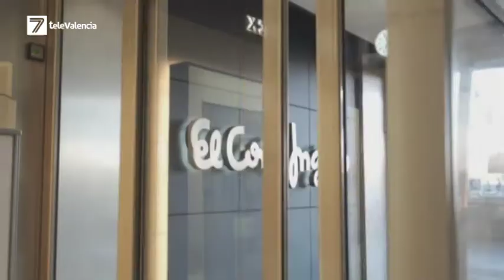Sanitarios y mayores, colectivos privilegiados en las compras de El Corte Inglés